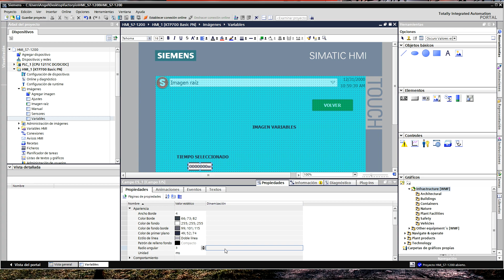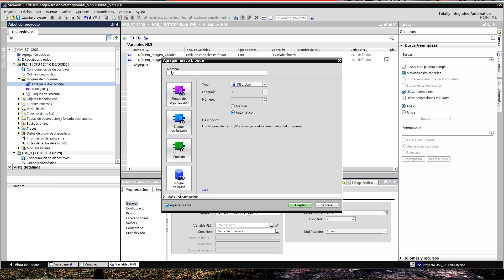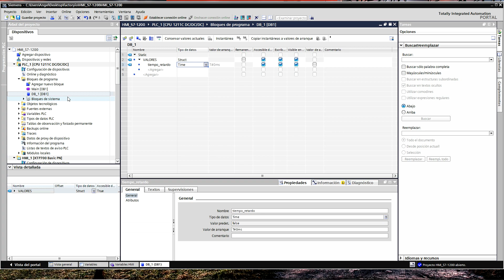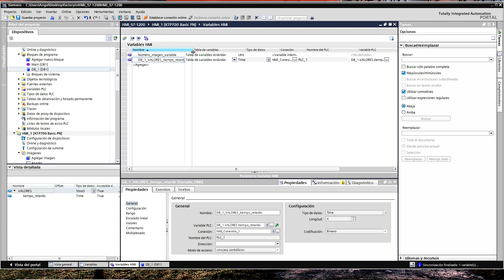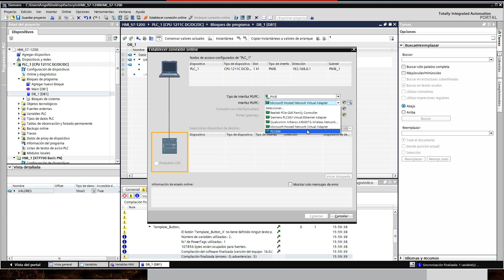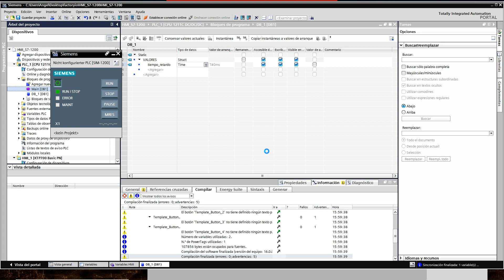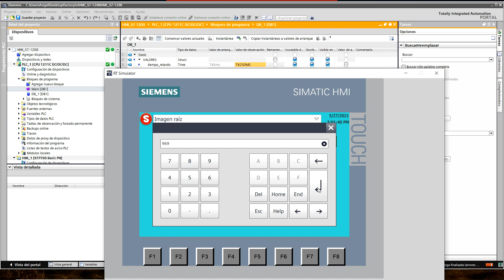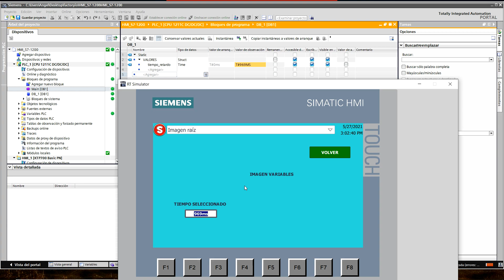AGREGAR CAMPO DE ENTRADA de DATOS + CONFIGURACIÓN + VARIABLE WINCC TIA PORTAL - PLC ESPAÑOL 🌠!!! 137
🛶 Crear Base de Datos, Agregar Variable y Configurar Campo de Entrada
🛶 Hacer la Simulación con WinCC TIA Portal

📯 CAPÍTULOS DEL VIDEO:

► 0:00 Intro
► 0:20 Agregar Campo de Entrada
► 0:46 Configuración Campo de Entrada
► 2:32 Variables HMI
► 3:21 Variables PLC
► 4:33 Variables HMI 2° Parte
► 6:55 Cargar Programas
► 8:33 Simulación HMI y TIA Portal
► 10:01 Videos Relacionados